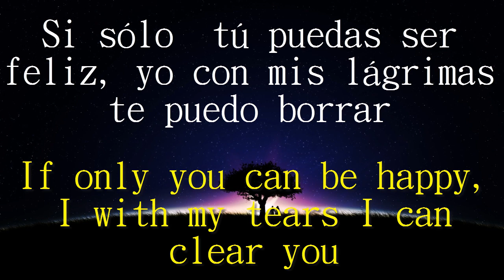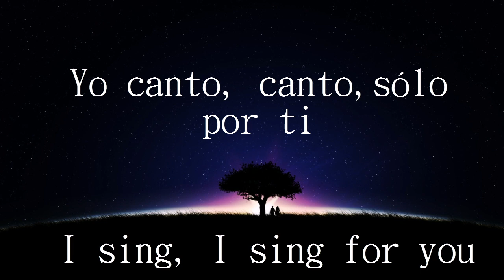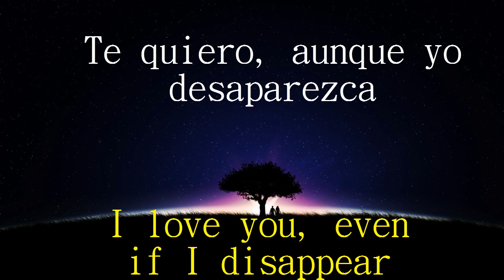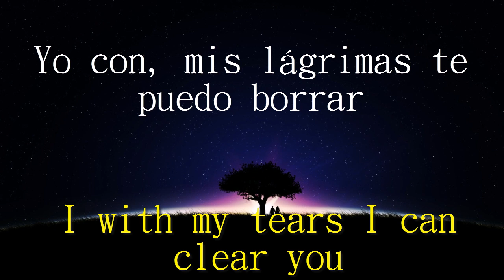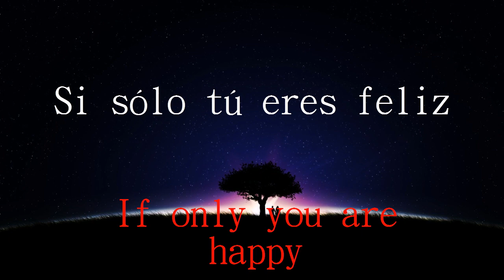Whispering Corridors 4 Voice - Romance (Soundtrack) Letra & Subtitles English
Tenía que hacerlo, había gente que no entendía la letra en Español.